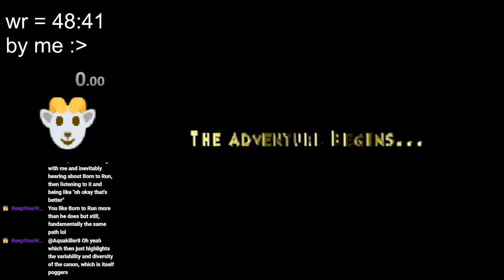Spyro the Dragon - 80 Dragons - 48m39s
2s wr, lol